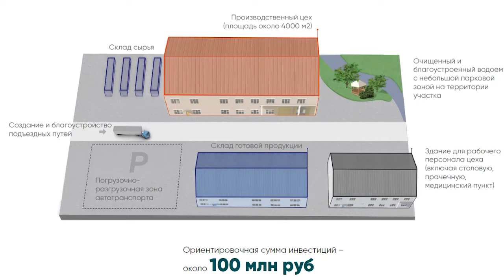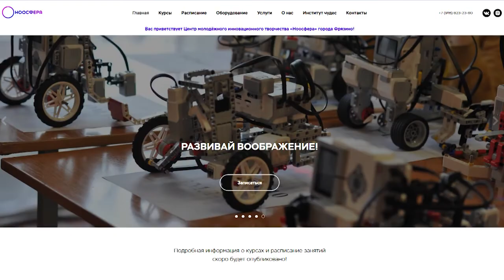Три проекта рассмотрели в рамках инвест-часа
Три проекта рассмотрели участники очередного инвест-часа в районной администрации. Речь шла о  развитии  металлургической промышленности и дополнительном образовании.